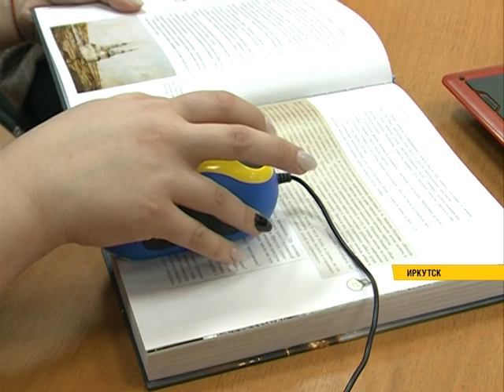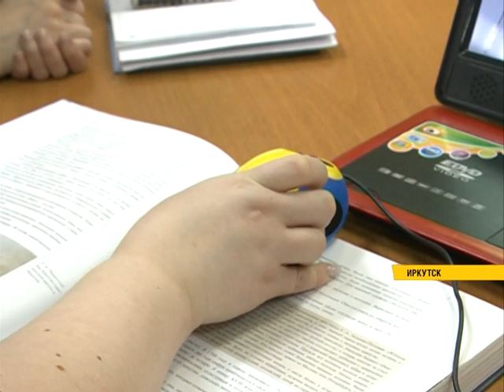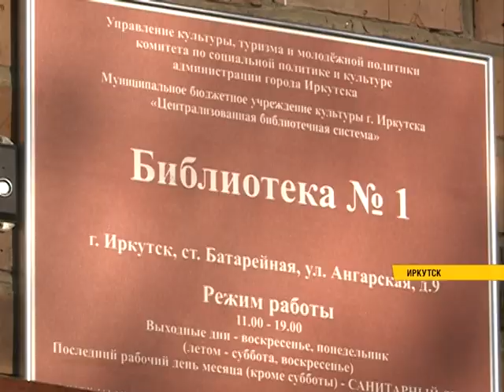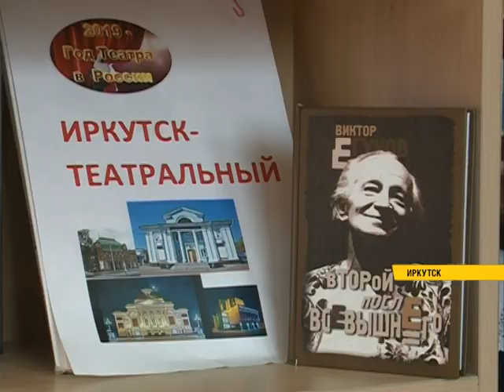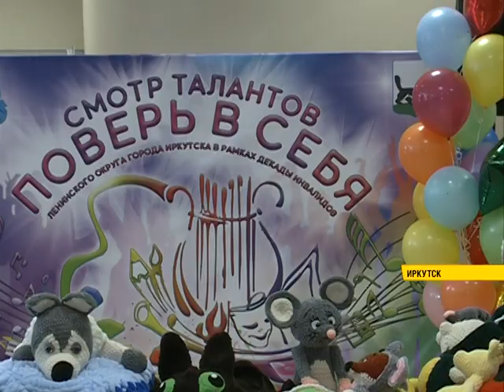"Иркутск без границ" от 5 декабря 2019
Мы продолжаем знакомить вас с людьми, кто несмотря на ограниченные возможности живет полноценной жизнью, а также с инфраструктурой нашего города, которая позволяет им беспрепятственно передвигаться.Сегодня мы совершим рейд по библиотекам.